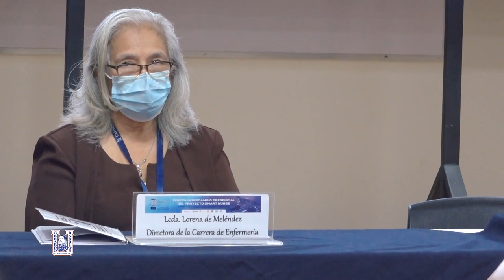Tercer Intercambio del Proyecto Smartnurse - San Miguel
LaBarrios fue sede del Tercer Intercambio Consorcio Internacional del proyecto Smartnurse.

🩺 Profesionales de diferentes países nos acompañaron y pudimos intercambiar experiencias en la aplicación de herramientas digitales utilizadas para promover la educación en salud.